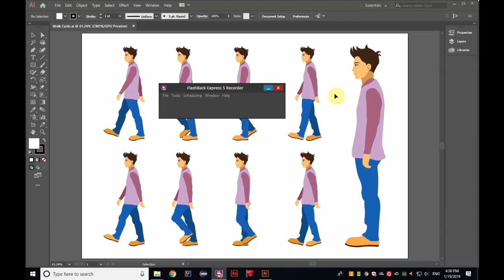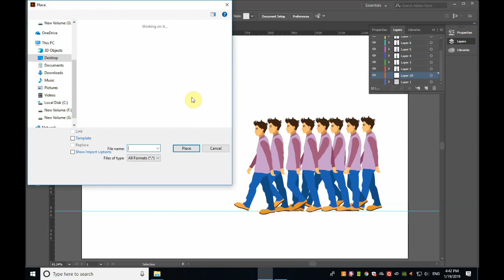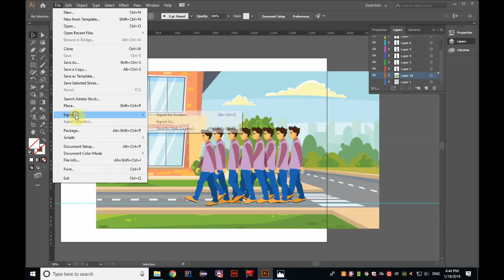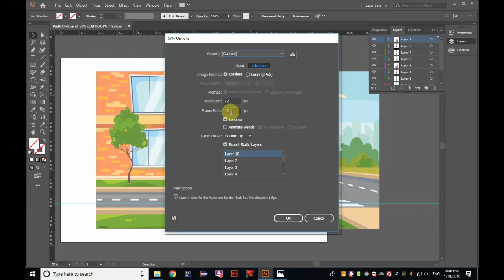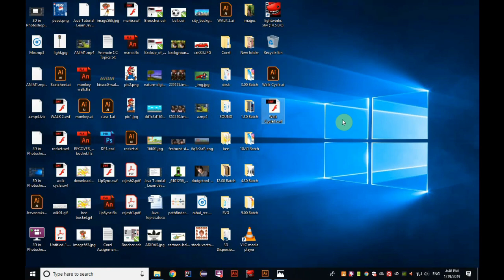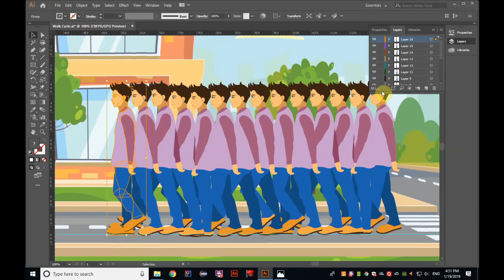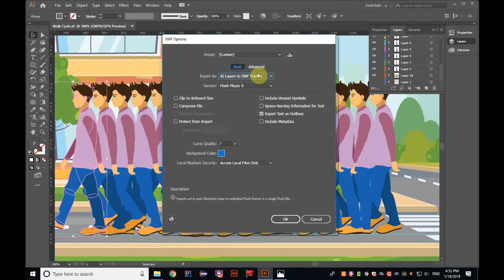walk cycle in illustrator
Walk Cycle in Animation